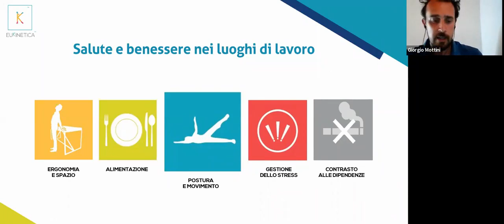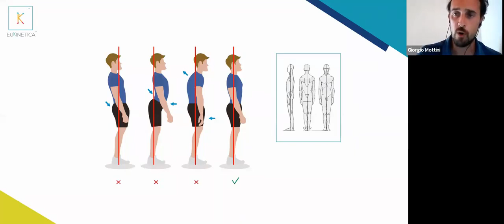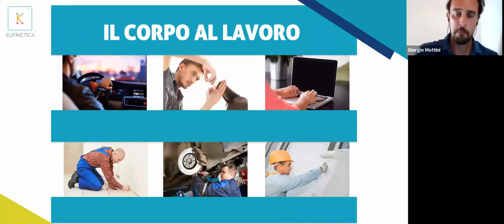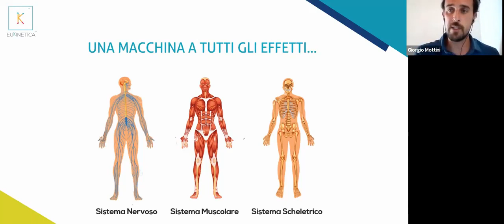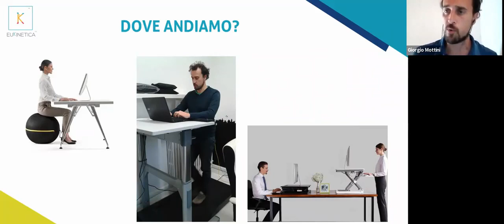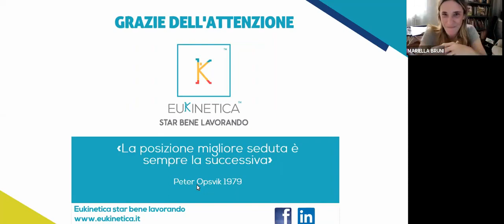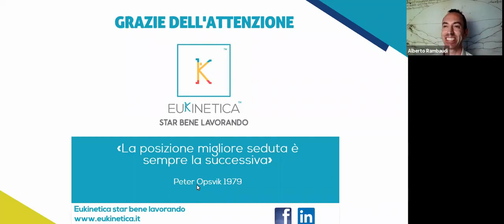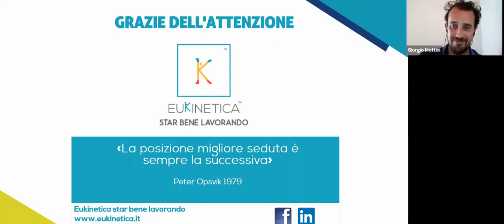Giorgio Mottini - Le necessità del corpo. ErgoWebinar 7/7/20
Giorgio Mottini, Ceo di Eukinetica Chinesiologo, Educatore Posturale, Membro Sie Lombardia e Liguria.

Nella progettazione di spazi, strumenti e tecnologie degli ambienti di lavoro, è sempre più importante l'integrazione tra i diversi punti di vista delle varie figure che lavoro intorno all'ergonomia.
In questo webinar Giorgio ci darà il suo parere da esperto di movimento umano, e spunti interessanti per chi cerca soluzioni e sistemi per migliorare il comfort e il benessere dei lavoratori, partendo dai bisogni e dalle necessità del corpo.